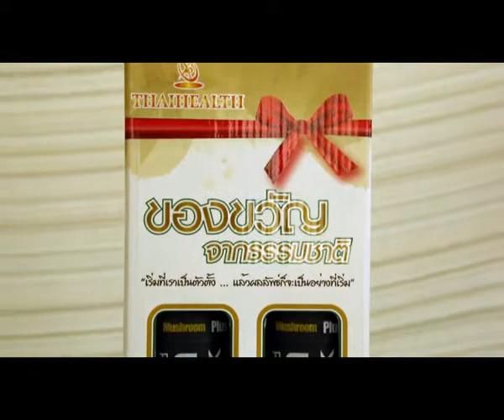โรคเบาหวานเรื้อรัง l ไทยเฮลท์ l รายการน้ำเห็ดสกัดเพื่อสุขภาพ ตอนที่ 271 โรคเบาหวานเรื้อรัง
โรคเบาหวานเรื้อรัง ฟื้นฟูได้ด้วยผลิตภัณฑ์เสริมอาหาร น้ำเห็ดสกัดเพื่อสุขภาพต้นตำรับ มัชรูมพลัส